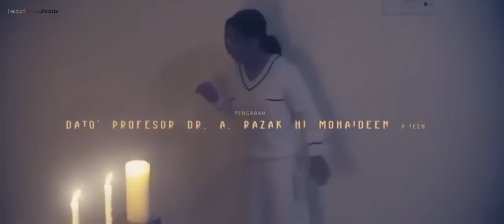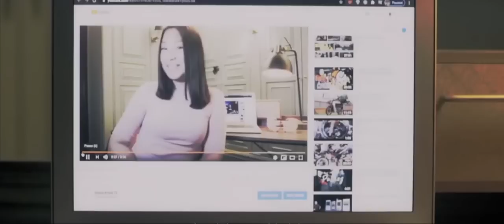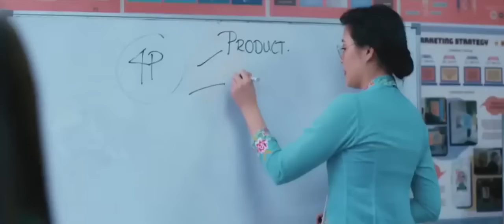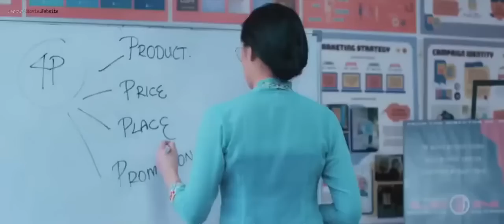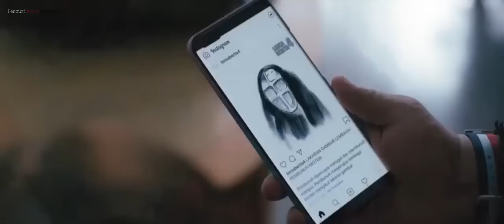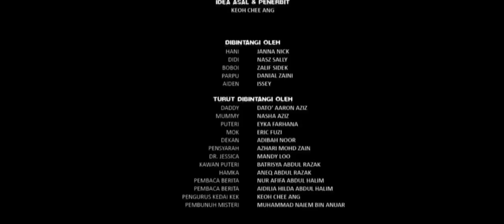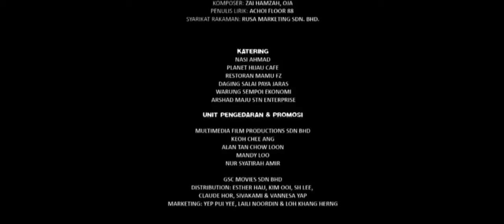"Selamat Hari Jadi" 2021 HD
Selepas membaca sinopsis dan menonton trailer “Selamat Hari Tak Jadi” arahan Dato’ Professor Dr. A. Razak Hj. Mohaideen, perasaan saya berbelah bahagi dek kerana barisan pelakonnya dan trailer yang kurang memberi impak.

Bagaimanapun, keterujaan itu tetap ada kerana filem terbaru ini mengetengahkan tema yang jarang sekali ada dalam senarai filem tempatan, iaitu ‘home invasion slasher’ dan pembunuh bertopeng. Memandangkan saya kurang gemar dengan barisan pelakonnya, saya hanya fokus pada penceritaan, elemen pencerobohan rumah, slasher dan tahap ketakutan yang saya perlu hadapi untuk melihat para mangsa diburu dan dibunuh pembunuh bertopeng.

Secara jujurnya saya sangat kecewa dengan ‘execution’ Professor Dr. A. Razak Hj. Mohaideen. Idea yang menarik, tetapi disia-siakan pengarah tersohor Malaya itu. Pada satu tahap, saya sudah kagum dengan ‘twist’ yang dipamerkan dalam filem ini dimana ‘home invasion’ yang dihadapi Hani (lakonan Janna Nick) adalah rancangan rakan-rakannya yang mahu mengusik sempena hari jadi Hani.

Bagaimanapun, selepas twist tersebut, pengarah hanya memaparkan adegan-adegan komedi bodoh semasa mereka mengusik Hani dengan pencerobohan rumah dan pembunuh palsu. Jujur kata, rasa seram itu 5 minit sahaja, itupun semasa babak sebelum rancangan sebenar terbongkar, selebihnya garu kepala tak tahu apa yang cuba disampaikan pengarahnya

Saya benar-benar kesian dengan pembunuh sebenar kerana pengarah tidak membenarkannya masuk ke rumah untuk memburu dan membunuh mangsa-mangsanya. Maka terpaksalah dia duduk diluar rumah bermain pisau sambil dimaki rakan-rakan Hani kerana ‘tidak buat kerja’.

Kekecewaan saya terhadap filem ini bertambah dengan lakonan yang cukup ‘annoying’. Lakonan Janna Nick saya tidak mahu ulasan kerana nanti akan disaman, Zalif Sidek bawa watak ..saya tidak tahulah wataknya lelaki lembut atau pondan, tetapi saya masih hairan kenapa masih ada pembikin filem memasukkan watak sebegini. Watak Issey Fazlisham, Nasz Sally, dan Danial Zain semuanya ‘fail’, dan sudah tentu tak ‘memorable’.